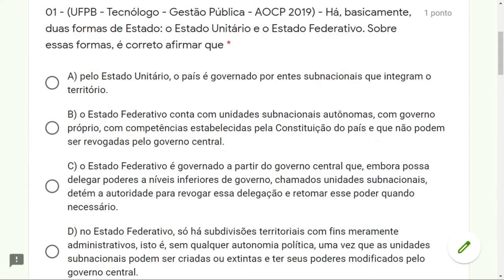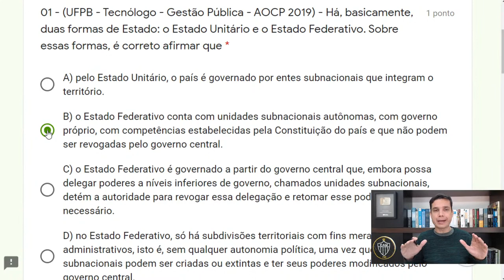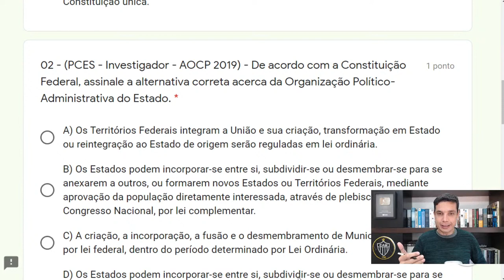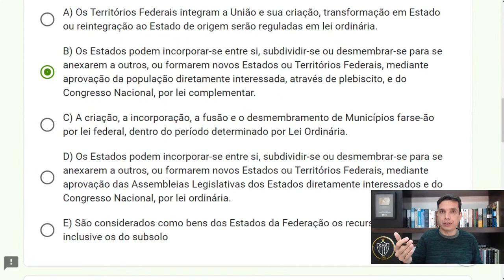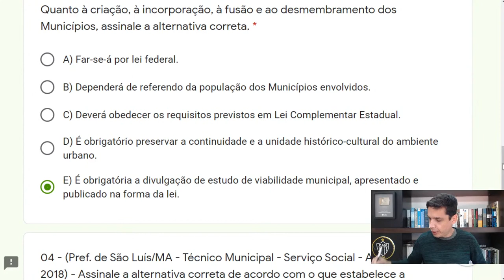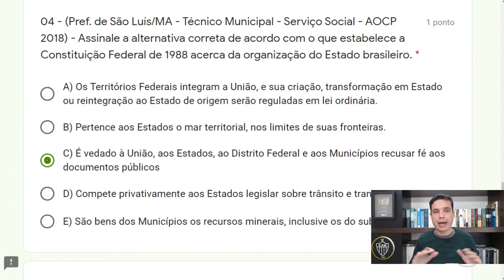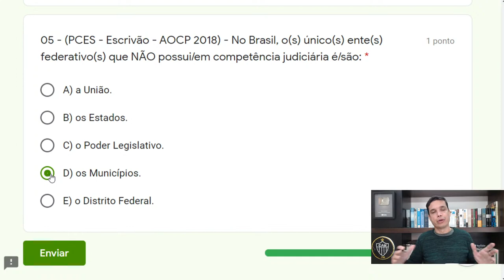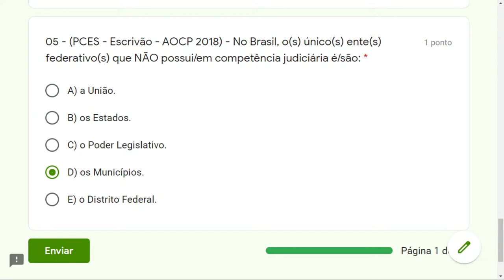QUESTÕES AOCP - Arts. 18 e 19 (Organização Político-Adm.) # Live 01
SEJA MEMBRO do canal no YouTube (Sócio CCA)